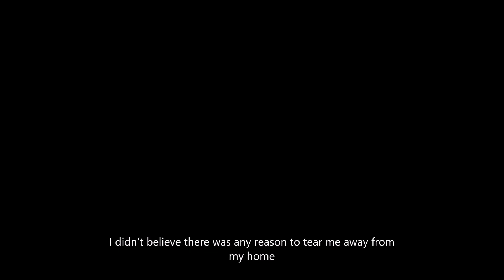Half a Day (Short Film)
Half a Day by Naguib Mahfouz